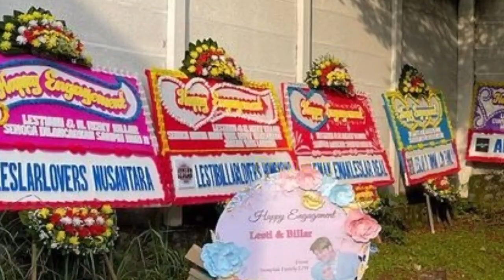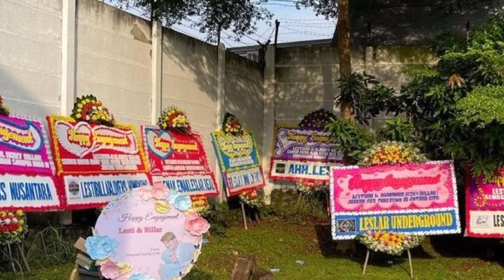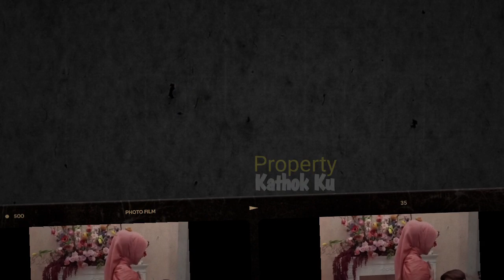SBL ACARA‼️ Lesti Billar TERCYDUK JALAN Berdua❓Jelang H-1 LAMARAN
Jangan Lupa: _
Thankz!!..